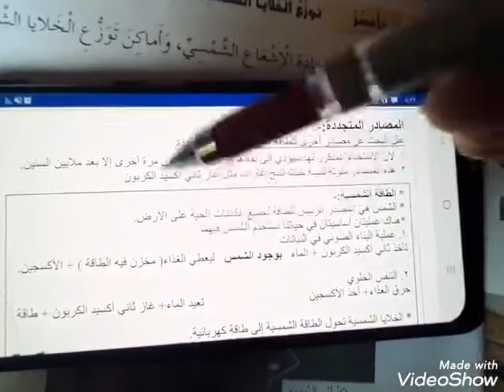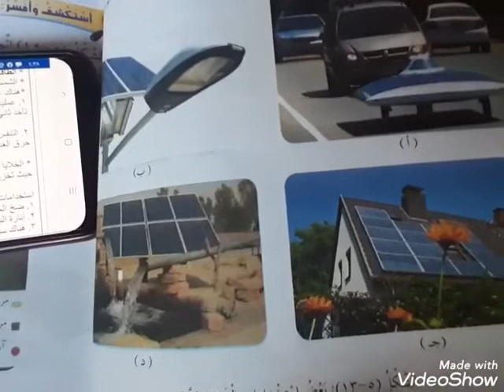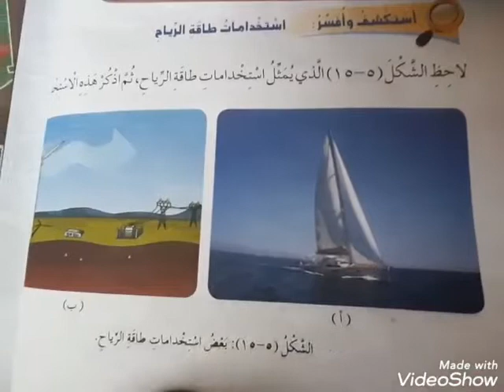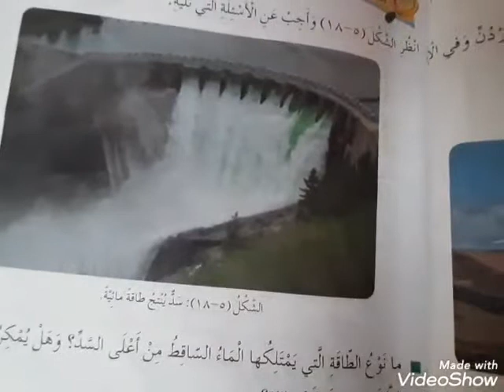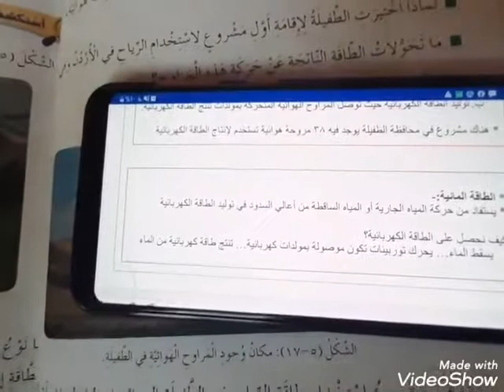الصف_السادس المادة :علوم ( الوحده الخامسه أشكال الطاقه الفصل الثاني مصادر الطاقه) الجزء الثاني